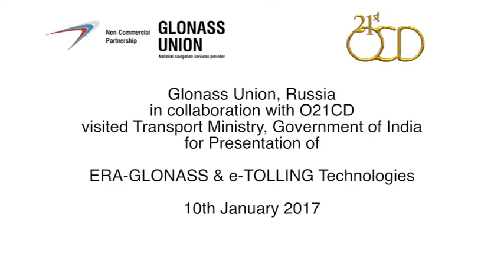GLONASS UNION, under the aegis of O21CD,official presentation to Minister Nitin Gadkari India.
NON-COMMERCIAL  PARNERSHIP FOR -   Satellite Based  “ ERA –GLONASS”    & “ e-TOLLING”    Systems for Growth of Republic of India. GLONASS UNION is Operator  for  the entire Satellite based Navigation Information Systems for the Federation of Russia.

COLLOBORATION BETWEEN GLONASS UNION & O21CD
GLONASS Union have collaborated with “ Orginal 21st Century Discoveries Pvt. Ltd” for providing facilitation for transfer of satellite based navigation technologies to India. O21 CD , having its  registered office at Pune - 411001, Maharashtra, India. O21CdD was established on April 17,  2012 , with  the objective of facilitating  transfer of 21st Century -Innovative and Eco-Friendly Technologies from Russia to India.
The O21CD  shall represent GLONASS UNION as its assignee , for deliberations with the  Ministry  of   Surface Transport and Highways in India , in the matters related to  non commercial cooperation  on  “ ERA –GLONASS”  and “ e-TOLLING” Systems, for the Republic of India .

The GLONASS UNION , under the aegis of O21CD, made the presentation on the entire gamut of “ ERA –GLONASS”  and “ e-TOLLING” Systems, on January 10 & 11, 2017 ,  to the Honorable Minister Mr. Nitin Gadkariji and Mr. Sanjay Mitraji , Secretary and Senior Officials  of Ministry of Road Transport & Highway .
Having been convinced with the powerful potential of these systems for accelerating the growth of India

GLONASS Union   stands committed for moving forward for   adoption of the  ERA- GLONASS  system for saving the lives of road accident victims in India   and  rapid response to other emergencies on highways and e-Tolling system for accelerating the economic growth of road transport sector.

ERA –GLONASS & E-TOLLING SYSTEMS
“ ERA – GLONASS” is the world’s first  functional Satellite Based emergency rapid response  system to road accidents and other emergencies. The ERA-GLONASS  saves thousands of lives of road accident victims and due to other emergencies on roads by reducing the response time up to 30% for the medical and security services to arrive at the accident site.
“ e-TOLLING” is unique system for auto collection of Fair Toll Tax , with a radical transparency in cashless financial transactions. This shall generate huge additional funds for development and repair of existing road infrastructure and construction of new roads.